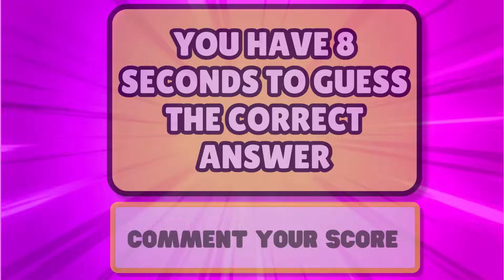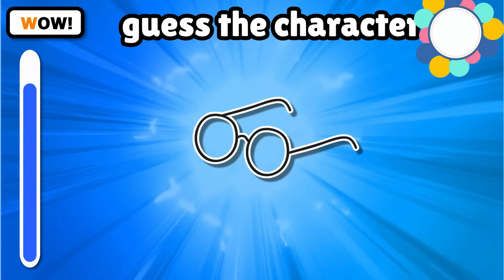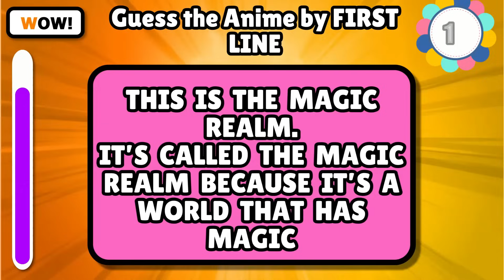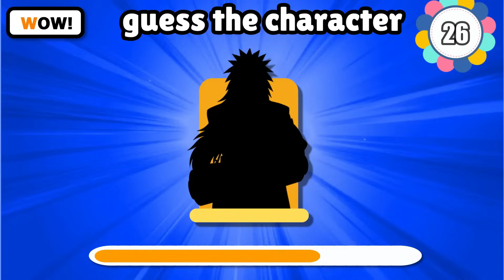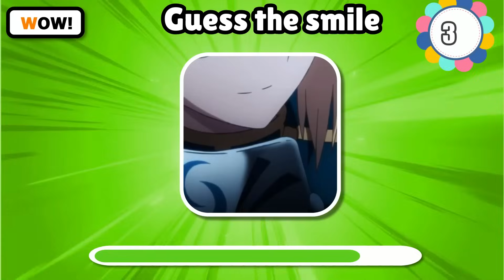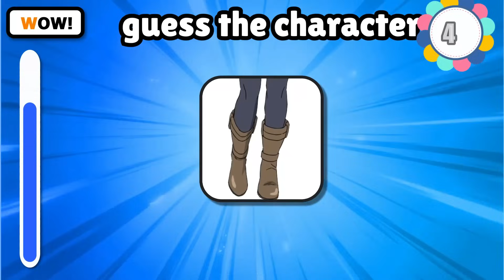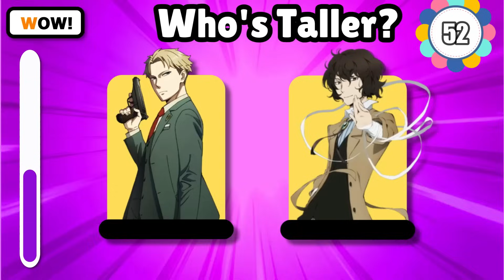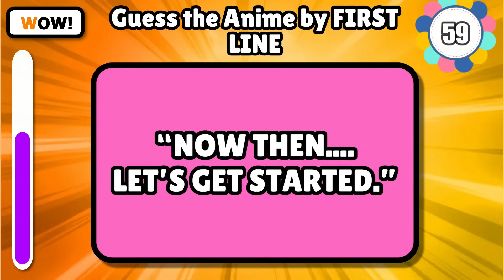THE ULTIMATE ANIME RANDOM QUIZ 🔥 20 Different Quizzes in ONE Video!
🔶Welcome to THE ULTIMATE ANIME RANDOM QUIZ! 🎉 This video combines 20 unique anime-themed quiz challenges for hardcore fans and casual viewers alike. Test your anime knowledge, spot the hidden details, and guess characters, openings, and iconic scenes from your favorite series. Whether you’re a One Piece fanatic, a Demon Slayer enthusiast, or a Naruto expert, this video is packed with a variety of exciting rounds that will put your fandom to the test! Can you conquer them all?

●[Drum & Bass] Tengen Toppa Gurren Lagann - Sorairo Days (DJ A.H.'s Remix)

●Jujutsu Kaisen Ending 1 Full Remix (No Copyrights)『Ali - Lost In Paradise Feat.AKLO』[NCFS UPDATE]